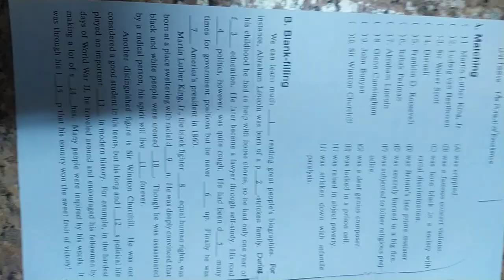VID#高中英文試題 含答 63，中華民國九十年代教育資源#分享#HKS#HKHS